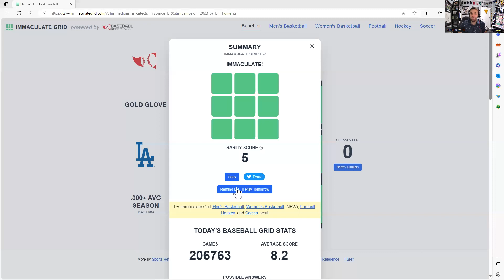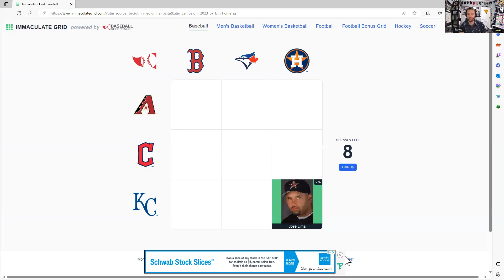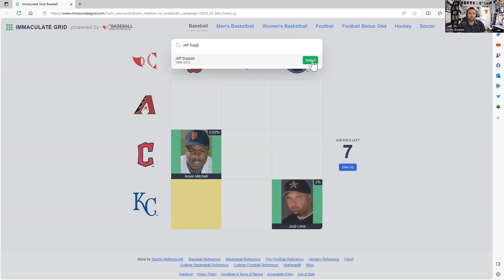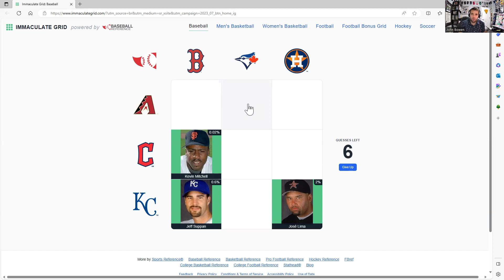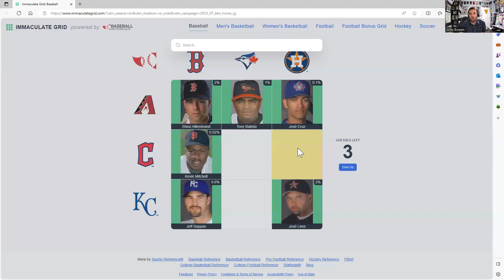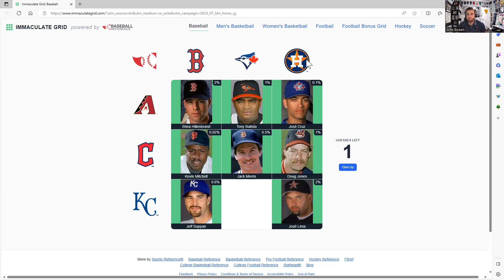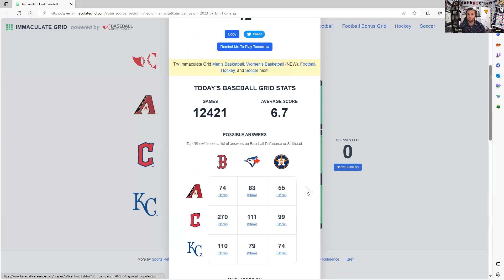Immaculate Grid #161 - Chasing the Rarity Score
(Spoilers!)